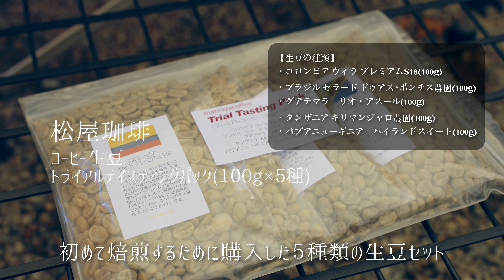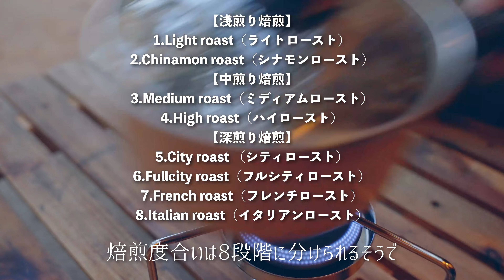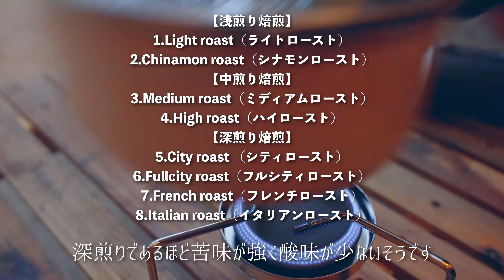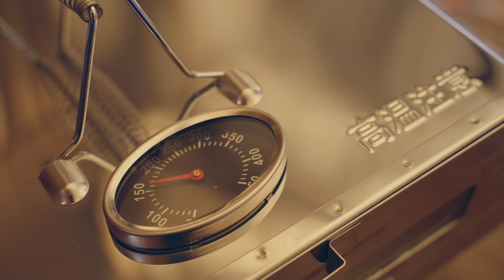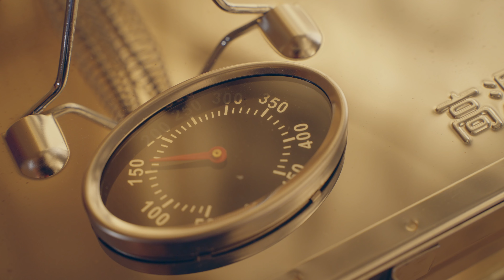【キャンプでコーヒー自家焙煎】ダイソーの片手鍋で簡単コーヒー自家焙煎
家庭にあるような片手鍋を使って「誰でもお手軽コーヒー焙煎」をキャンプで初めてしてみました。
焙煎方法は「煎りたてハマ珈琲」さんのYouTube動画を参考にさせて頂きましたので、下のリンクから見てもらえると詳細な焙煎方法を知れます。
「珈琲焙煎の敷居は低い」と感じさせてくれたハマ珈琲さんに感謝しています。
自分で焙煎したコーヒーをたくさんの人に飲んでもらいたい思えるほど美味しかったです！

【今回購入した生豆】
松屋珈琲　コーヒー生豆　トライアルテイスティングパック(100g×5種)

【勉強させて頂いた動画とWebサイト】
・煎りたてハマ珈琲
家庭でできる珈琲の焙煎方法をお伝えします！
・ALT-COFFEE.COM
コーヒー豆の焙煎（ロースト）8段階とは？
・KURASU
カリタウェーブ 抽出ガイド

【動画内で使っている道具】
・ダイソー片手鍋・蓋付き（ベージュ） 税込550円
・ダイソーのステンレスザル 税込110円
・ポーレックス コーヒーミル2
・カリタ(Kalita) ウェーブシリーズ ウェーブドリッパー 155 【1~2人用】 #04021
・Kalita (カリタ) コーヒーフィルター ウェーブシリーズ ホワイト 1~2人用 50枚入り KWF-155 #22211
・曙産業 コーヒーサーバー ストロン 400 ブラック TW-3730
・スノーピーク(snow peak) チタンダブルマグ
・スノーピーク(snow peak) チタン シェラカップ E-104
・ソト(SOTO) シングルバーナー ST-301
・キャプテンスタッグ(CAPTAIN STAG) テーブル CSクラシックス FDパークテーブル

※動画コンテンツの音楽でお困りの方は下のリンクから登録すればさらに２ヶ月間長く利用することができます！

・SONY α7SⅢ
【サブカメラ】
・SONY α7RⅢ
【広角ズームレンズ】
・SONY SEL1635GM
【標準ズームレンズ】
・Tamron 28-75mm F/2.8 Di III RXD (Model A036)
・PolarPro 67mm 可変NDフィルター (2～5ストップ)【Peter McKinnon Signature Edition II】PMVND ED2
・K&F Concept ND2-ND32
【ビデオマイク】
・SONY ECM-B1M
・DEITY V-Mic D4 Duo
・RODE Video Micro
【ジンバル】
・ZHIYUN WEEBILL S
【ドローン】
・DJI MAVIC 2 ZOOM
【編集PC】
・ 2020 Apple MacBook Pro Apple M1 Chip（RAM：16GB SSD：1TB）
【動画編集ソフト】
・Davinci Resolve

＊＊SNS＆BLOG＊＊
【OJIMARU BLOG】

＊Amazonアソシエイトリンクを使っています。